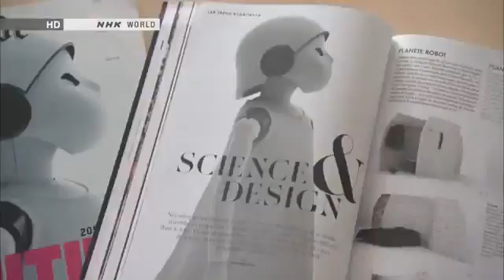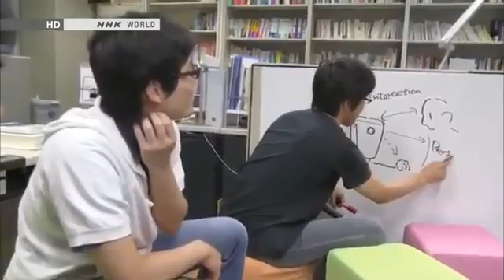Humanoid Robots Design [ Visuality of Robots - Robotics Design ]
"Top 4 Humanoid Robots" "Petman" "Humanoid Robot" "Petman Walking"
"A humanoid design might be for functional purposes, such as interacting with human tools and environments" "new asimo" "PETMAN Prototype - YouTube" "2013" "new asimo 2013" "Honda ASIMO" asimo "asimo robot"   "asimo 2013" "nao" "nao robot" "asimo best" "アシモ" "人型ロボット" "movie robots" "robot soldier" "Petman robot soldier"
 "honda robot" "World's Top3 Humanoid Robots" "軍事用人型ロボット" "petman humanoid robot" "Darpa PetMan Robot Complete info " "petman prototype"
asimo 2013  "humanoid+robot"